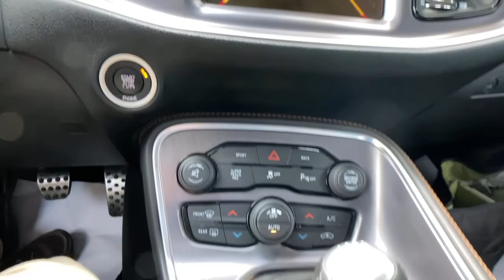2016 Dodge Challenger at Oxmoor CDJR | Louisville & Lexington, KY CU5021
Maximum Steel Metallic Clearcoat Used 2016 Dodge Challenger available at Oxmoor CDJR in Louisville, Kentucky. Servicing the Lexington, Elizabethtown, KY New Albany, IN Jeffersonville, IN area.
2016 Dodge Challenger R/T Scat Pack - Stock#: CU5021 - VIN#: 2C3CDZFJ0GH289011

Oxmoor CDJR
4520 Shelbyville Rd

SHAKER PKG, TECHNOLOGY PKG, DRIVER CONVENIENCE PKG, UCONNECT 8.4 INCH NAVIGATION, 20 INCH HYPER BLACK WHEELS, LEATHER HEATED & VENTILATED SEATS, LOW MILES, LOCALLY OWNED, CARFAX ONE OWNER, ParkView REAR BACK UP CAMERA, WELL MAINTAINED, GREAT SERVICE HISTORY, HEATED STEERING WHEEL, FACTORY CERTIFIED 7YR / 100K MILE COVERAGE, BLIND SPOT & CROSS PATH DETECTION, ParkSense REAR PARK ASSIST, FULL SPEED FORWARD COLLISION WARNING PLUS,  5-Year SiriusXM Traffic Service, 5-Year SiriusXM Travel Link Service, 8.4 Touchscreen Display, Auto High Beam Headlamp Control, Black Fuel Filler Door, Black Grille w/Bezel, Blind Spot & Cross Path Detection, Challenger Script Grille Badge, Dash Plaque, Driver Convenience Group, GPS Navigation, Graphite Pattern Instrument Panel Bezel, HD Radio, Heated Front Seats, Heated Steering Wheel, Integrated Voice Command w/Bluetooth, Leather Performance Steering Wheel, Leather Trim Seats, Media Hub (SD, USB, AUX Ports), MOPAR Shaker Hood, MOPAR Shaker Intake, Nappa Leather Shaker Performance Seats, ParkView Rear Back-Up Camera, Performance Steering, Power Multi-Function Foldaway Mirrors, Power Tilt/Telescope Steering Column, Quick Order Package 23Y 392 Hemi Scat Pack Shaker, Radio: Uconnect 8.4 NAV, Rain Sensitive Windshield Wipers, Rear Black Spoiler, Scat Pack Shaker Fender Badge, Shaker Dodge Premium Floor Mats, Shaker Graphics, Shaker Mounted 392 Hemi Badge, Shaker Package, SiriusXM Satellite Radio, SiriusXM Traffic, SiriusXM Travel Link, Technology Group, Uconnect Access, Underhood Shaker Decal, Universal Garage Door Opener, Ventilated Front Seats. Dodge Challenger SRT HEMI 6.4L V8 Certified. CARFAX One-Owner. Serving Louisville Kentucky from our 4520 Shelbyville Road location as well as all surrounding areas including Lexington, Shelbyville, Elizabethtown, Clarksville Indiana and Jeffersonville Indiana.